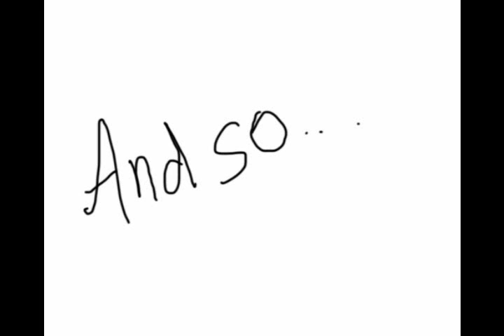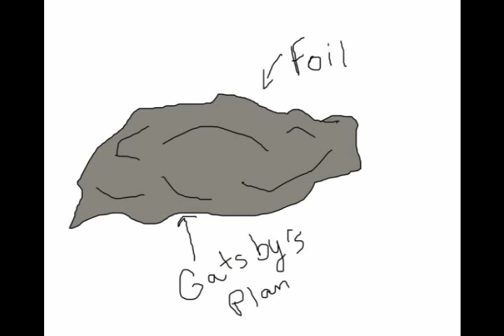The Glorious Gatsby (Final Edition)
Abridged version of The Great Gatsby by F. Scott Fitzgerald.
This version has a few added effects.